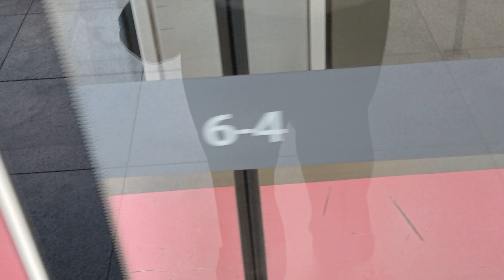서울교통공사 8호선1차분 별내행(시운전)815편성 남위례역 진입